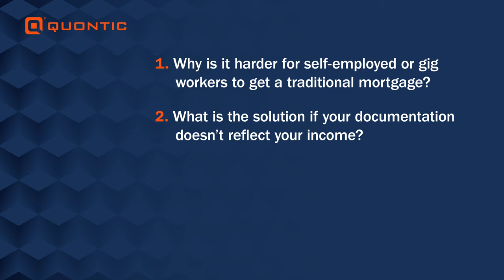How To Get A Mortgage When You're Self Employed Or A Gig Worker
Learn more about getting a mortgage when you're self-employed or a gig worker from Joseph Allen, Mortgage Loan Officer at Quontic Bank. If this scenario aligns with your story - Quontic can help! Visit our Pre-Qualifier tool to get personalized results.

VIDEO CHAPTERS
0:00 How To Get A Mortgage When You're Self Employed Or A Gig Worker
0:26 Why is it harder for self employed or gig workers to get a traditional mortgage?
1:40 What is the solution if your documentation doesn't reflect your income?
2:02 What do you need to Qualify?